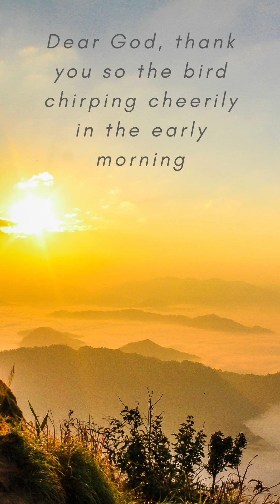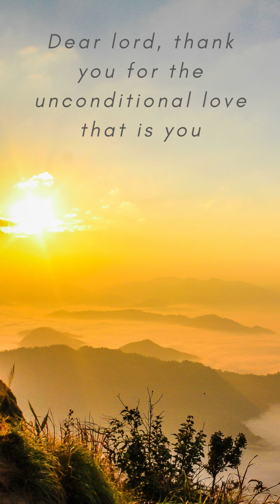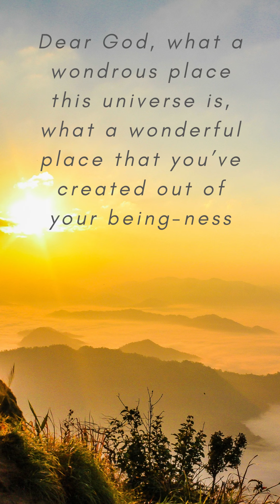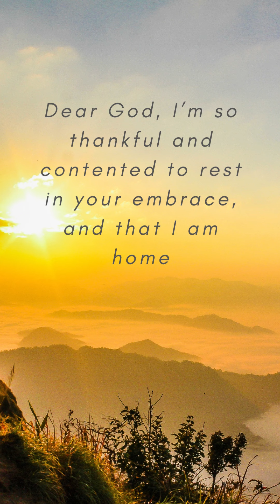Peace Within (long) ~ CREATE your AMAZING day! Daily Morning Affirmations & Gratitude Journaling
Journal with me and let's start the day with gratitude and thankfulness to the universe for what already IS. We do this by writing morning affirmations in our gratitude journal, which is actually a type of gratitude meditation.

Watch my quick video for details on how to do your own Gratitude Affirmations Journal and why gratitude affirmations is the gate to manifestations

We begin by tuning in to the FEELING of abundance and fulfillment, not seeking and beseeching. Instead, we remind ourselves to the understanding that, spiritually, what we ask for we ALREADY have. Whether it's peace, fulfillment, an abundance of wealth, love, relationship, health, success etc, they are here. Therefore, we give thanks for them by writing them out or saying them out loud.

We can have a great meditation during our morning routine by doing our gratitude affirmations, truth affirmations, self love affirmations etc, with FEELING. When we do this, we are actually using the law of attraction (LOA) to bring whatever we focus on to increase and manifest more and more in our lives. So simply, the more gratitude you recognise and feel, the more you’ll have. This practice then becomes a manifestation meditation!

“Therefore I tell you, whatever you ask in prayer, believe that you have received it, and
it will be yours.”
Mark 11:24

For best results, repeat out loud while you watch. This will help you get into the FEELING, which is crucial in this morning's affirmations and gratitude practice.

Remember that the voice that we believe without question is our OWN. That's how we've been 'hypnotizing' ourselves throughout these years, by saying words repeatedly to ourselves, consciously or unconsciously, until they become entrenched in us as beliefs. Unfortunately, we've been telling ourselves so many "I AMs" that are not true. So now, instead of merely reading the gratitude I AM affirmations quietly,  repeat them loudly so you can hear yourself saying it, and in the process REPROGRAM your mind how to be grateful and INSTALL NEW BELIEFS that will serve you better.

Jesus never asked for anything in his prayers. He thanked for it as if he already had got it.
- a YouTube commenter

Thank you so very much for the contributions and support through
I'm so so grateful for the support that I'm continuing to get!

Are you still looking for ideas and inspiration for your daily affirmations and journaling?
Don't know what to write and having problems coming up with your own affirmations?

What this channel is about:
~ Gratitude journal: daily gratitude affirmations journal for things that I'm thankful for during my morning gratitude meditation
~ Morning affirmations and gratitude meditation ideas and inspiration: daily-ish morning meditations ideas
~ Follow along gratitude meditation and gratitude practice: repeat out loud while you watch to reprogram your mind
~ Law of attraction (LOA), manifestation meditation, and how to reprogram subconscious mind
~ Self love affirmations, love affirmations, confidence affirmations: ideas and examples
~ How to journal, journaling for beginners :
~ Journaling ideas, journaling prompts, journaling tips
~ Daily morning gratitude practice
~ How to write gratitude journal, how to keep a gratitude journal
~ Self-hypnosis for deep relaxation and deep sleep
~ Daily journaling with a different focus every month
~ Journaling companion with soothing music